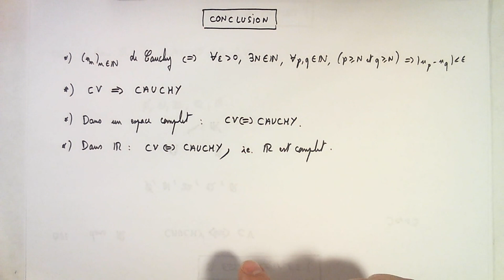Suites de Cauchy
Vous pouvez aussi vous rendre sur mon site pour voir l'ensemble de mes vidéos ainsi que mes cours en ligne :

Dans cette vidéo je vous expose les suites de Cauchy sous la motivation de trouver un critère de convergence des suites réelles sans connaître la limite. J'aborderai également la notion d'espace complet en essayant de vous faire sentir les difficultés sous-jacente.

Niveau : BAC+1 (attention la notion de suite de Cauchy n'est plus au programme de nombreuse prépa!)

SYNOPSIS
I. (00:07) Prérequis.
II. (02:13) Introduction : Trouver un critère de convergence sans connaître la limite.
III. (05:33) Définition.
IV. (11:34) Définitions alternatives.
V. (14:28) Convergence implique Cauchy : démonstration.
VI. (20:28) Difficulté de la preuve de la réciproque.
VII. (21:37) Détour sur la définition de la convergence.
VIII. (25:16) Un exemple d'espace où une suite de Cauchy ne converge pas et introduction à la notion d'espace complet.
IX. (29:08) Complétude de R, et pourquoi je ne montre pas que R est complet.
X. (32:45) Conclusion.